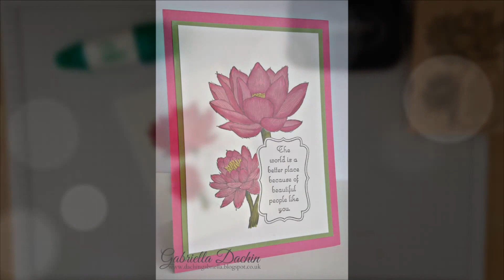How to use Stampin' Up! Markers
~~~ Stampin'Up! Stamp ~~~

133215

~~~ Stampin' Markers ~~~

 ~ Regal collection ~
Rose Red, Always Artichoke,Garden
Green,Crushed Curry

~ Bright Collection ~
Melon Mambo, Regal Rose, Old olive